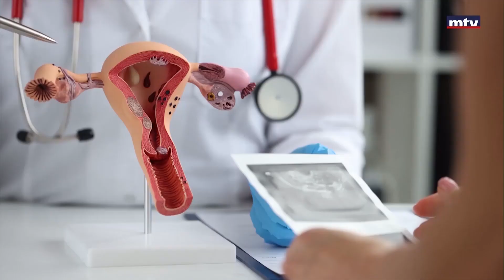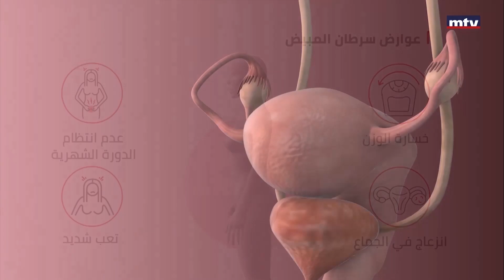Everything you need to know about Ovarian Cancer